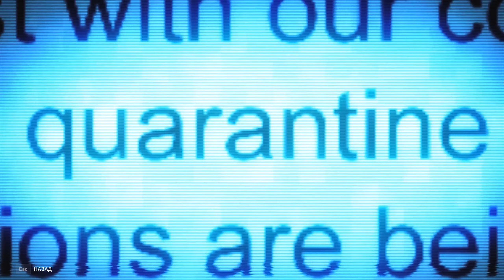ИЕРУСАЛИМ: МЁРТВОЕ МОРЕ ► World War Z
Загляни в описание,  переходи по ссылкам, роняй комментарии и оставляй лайки 😁

Добро пожаловать на Snoring Cat Play! Игровой канал мечты!... конечно же по мнению автора.